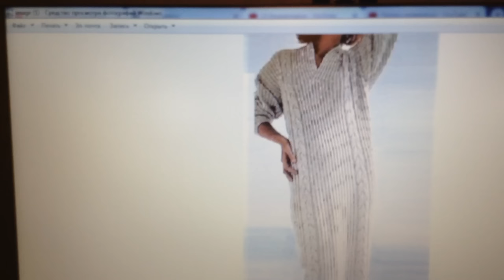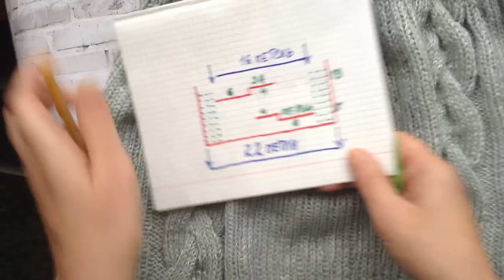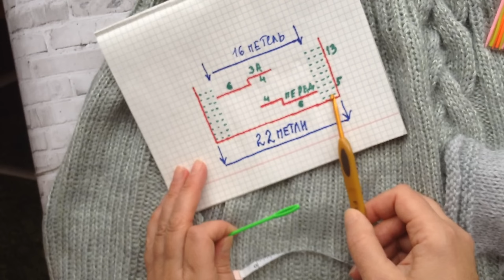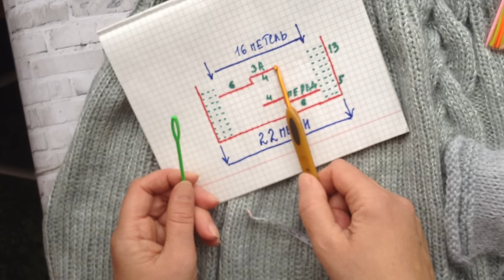Я его нашла Моя Любовь Моя Мечта Платье спицами Начало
Вязание с Еленой Ситниковой Благодарю за просмотр рекламы на моем канале! Если вы хотите и у вас есть возможность поддержать меня материально , карта Сбербанка 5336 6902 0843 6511 до 07/21 яндекс деньги moon1105 кошелек № 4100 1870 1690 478 Скидка -10% для вас в МИРЕ ВЫШИВКИ промокод СИТНИКОВА